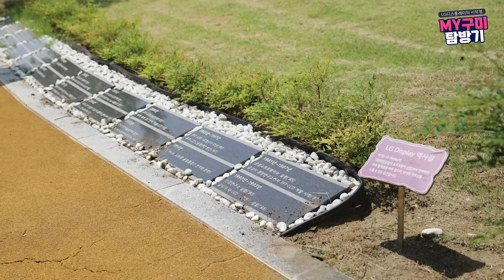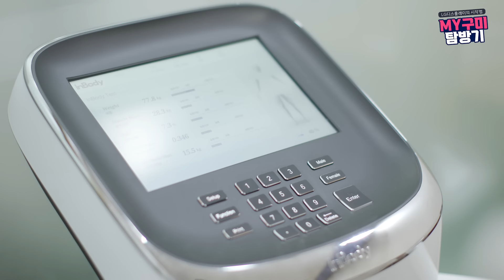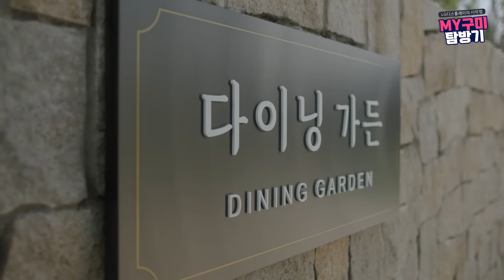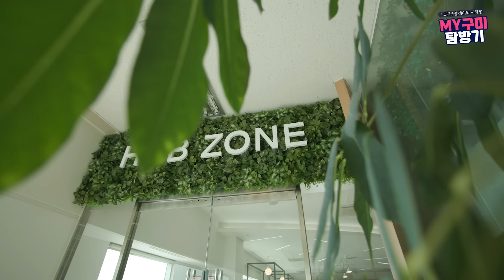오토 디스플레이 대부분이 여기서 생산된다고? LG디스플레이 구미사업장 [사업장 탐방]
찐~구미라이프 2년차 일일 가이드와 함께 하는
[MY 구미 탐방기]에 여러분을 초대합니다!

LCD 생산을 시작하며 대한민국 디스플레이 산업을 이끌어온
LG디스플레이의 역사가 고스란히 남아 있는 이곳 구미사업장.

이제는 명실상부 LG디스플레이의 오토 디스플레이 패널 생산을 책임지는 곳인데요.

오토 디스플레이 생산의 메카인 P6E동은 물론,
직원들의 워라밸을 위한 456복지동, 다이닝 가든, 리버뷰 기숙사까지!

영상 중간에 숨어 있는(?) 26년차 프로 구미러와 2년차 성장캐 새내기의
구미생활 솔직리뷰도 놓치지 마세요!